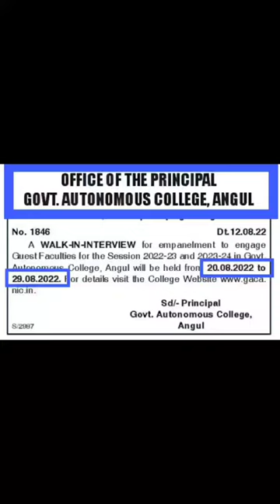Govt. Autonomous College_Angul_Guest faculty_2022 || Guest Faculty at Govt Auto College_Angul_Odisha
guestfaculty at Angul College
angul college

Guest faculty
Teaching Job
Contractual Job
Teaching Job in ODISHA
Teaching Job at Balasore
Job in ODISHA
Temporary Job
Part Time Job
Part Time Job at Balasore
Part Time Job in Bhubaneswar
Private Job
Private Job at Balasore
Private Job at Baripada
Private Job at Bhubaneswar
Government Job
Government Job in ODISHA
Job in Engineering College
Job at +2 College

# +3 Admission
# +3 Admission _ 2022
# +3 Admission into Odisha Degree Colleges
# U.G Admission _ 2022

# +2 Admission
# +2 Commerce Admission
# Admission into +2 Commerce
# +2 Commerce Admission Commerce
# NV Admission _ 2022
# Jawahar Navodaya vidyalaya Admission

PG Admission
Ph.D Admission
PG Admission_2022
Ph.D Admission_2022
Admission at Maulana Azad National Urdu University Admission_2022
Balasore Court
Balasore Court Job
Notification for Admission
Notification for Government Job
Notification for Private Jobs
Notification for Guest Faculty
Notification for Ph.D
Notification for Project Assistant
Notification for Lecturer Job
Notification for Assistant Professor Notification for B.ed & M.ed & B.P.ed Notification for Nursing Admission

Admission in Private Colleges
Admission in Government Colleges
Admission into +2
Admission into +3
Admission into ITI and Diploma
Admission into Nursing
B.Sc Nursing
Admission into Engineering Course
Admission into B.Tech
Admission into M.Tech
Admission into MBA
Admission into MCA
Admission into Pharmacy

CSIR NET
NET 2022
JRF & LS
Junior Research Fellow
IIT - JAM

Google me _ Sripati Dhal

Facebook _ Sripati Dhal

Instragram _ chemsripati_official

YouTube _ Sripati Dhal

Twitter _ Sripati_dhal

Linkedin _ Sripatidhal